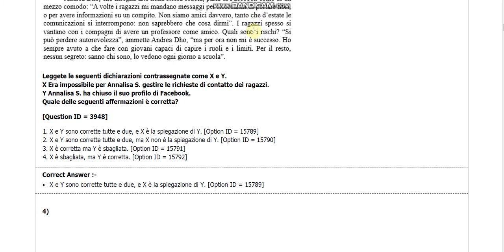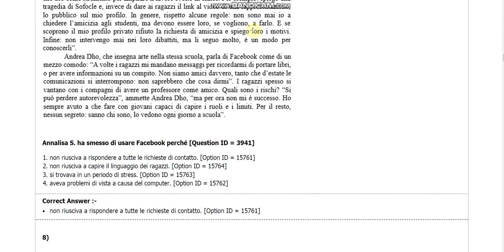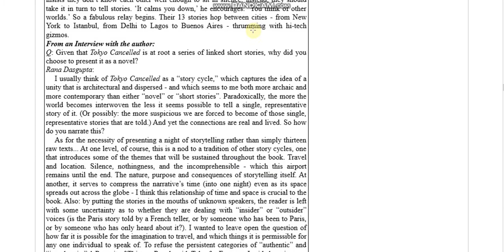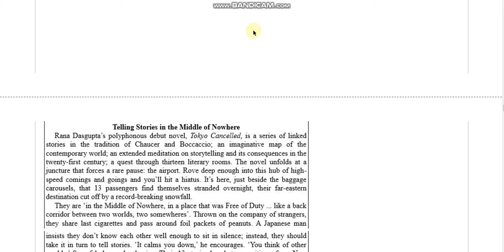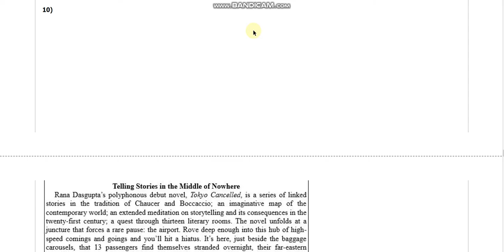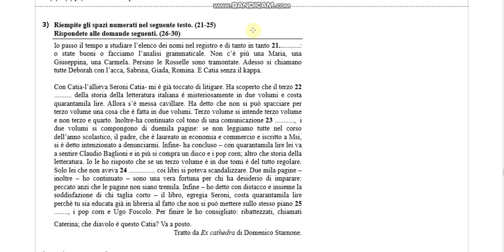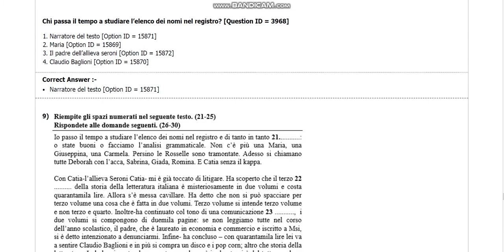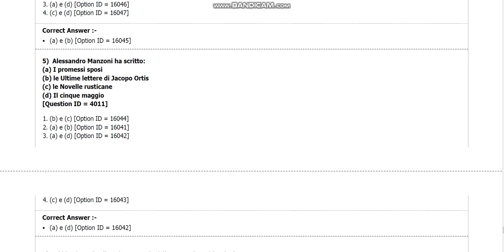DU MPhil and PhD in italian by hitesh kumar 2018